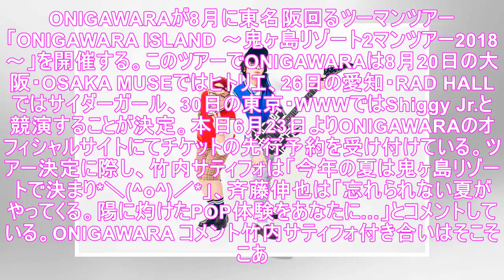ONIGAWARAツーマンツアーにヒトリエ、サイダーガール、Shiggy Jr.（コメントあり） - 音楽ナタリー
ONIGAWARAが8月に東名阪回るツーマンツアー「ONIGAWARA ISLAND ～鬼ヶ島リゾート2マンツアー2018～」を開催する。このツアーでONIGAWARAは8月20日の大阪・OSAKA MUSEではヒトリエ、26日の愛知・RAD HALLではサイダーガール、30日の東京・WWWではShiggy Jr.と競演することが決定。本日6月23日よりONIGAWARAのオフィシャルサイトにてチ...